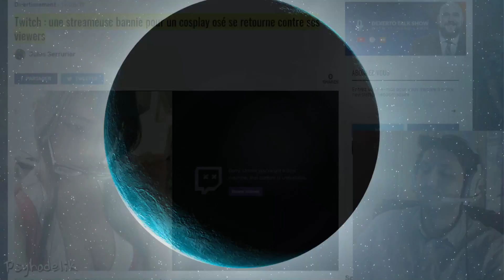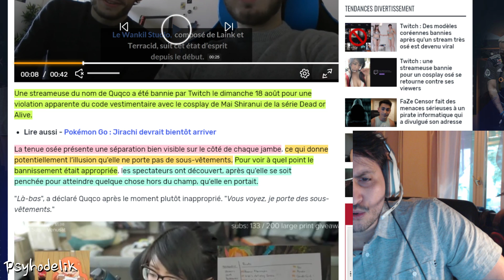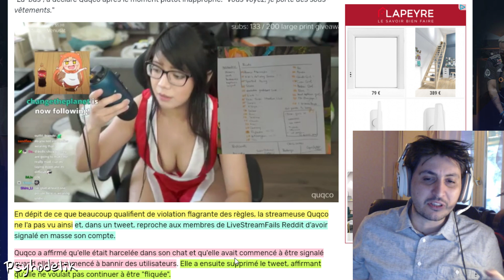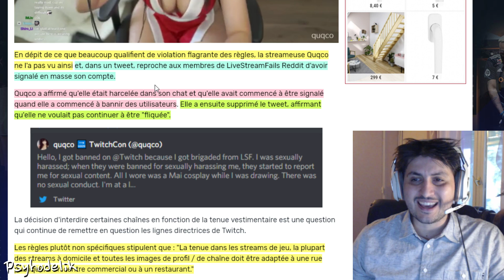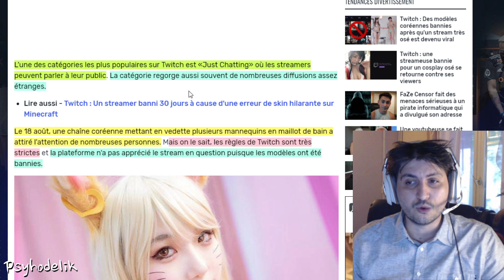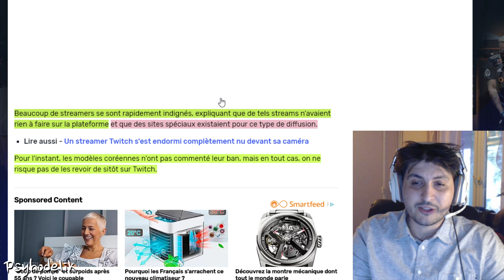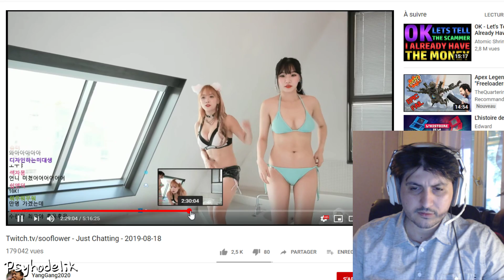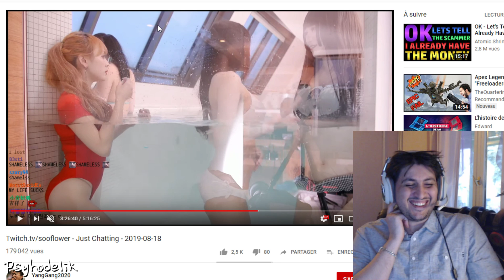Des Streameuses BANNIES de Twitch car trop SEXY !!!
Des Streameuse bannie pour un cosplay trop osé ??
Des Streameuse bannie pour pose lascive et parceque trop sexy ?

Ou s’arrête le sexy et le trop torride pour un stream familiale ??

N'hésitez pas a partager autour de vous, je vous remercie par avance pour le temps accordé a votre soutien :)